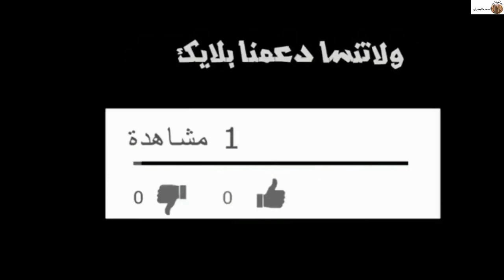قنينطات أو سكار مالحين اقتصاديين بطريقة سهلة مع طريقة الاحتفاظ بهم في المجمد.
قناة حلويات - أسماء البحري # مختصة في # صناعة الحلويات والطبخ

# halawiyat asmae  # bahri-